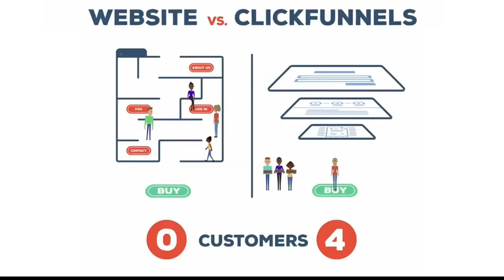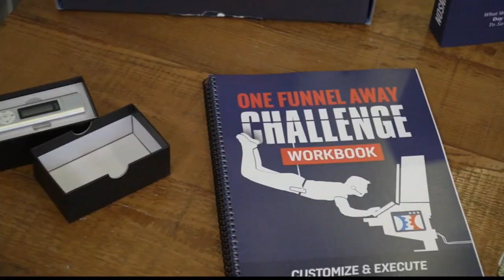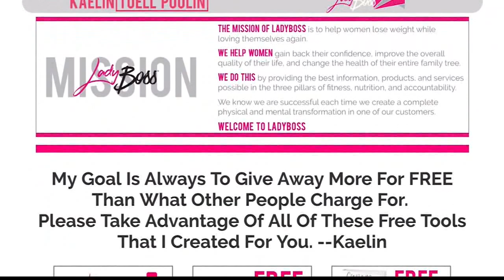ClickFunnels propel small entrepreneurs to millionaire status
ClickFunnels allows entrepreneurs to create beautiful sales funnels, which ultimately generate a hefty profit. With just a couple keystrokes, ClickFunnels provide an easy way to share your business mission with a large audience and guide webpage visitors toward purchasing your product.

-- Follow us for breaking news as it happens.